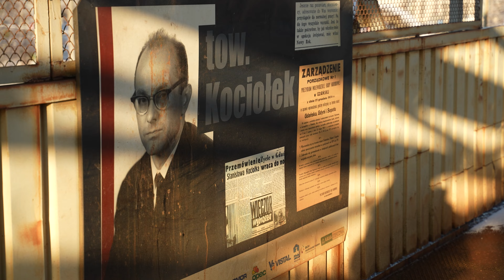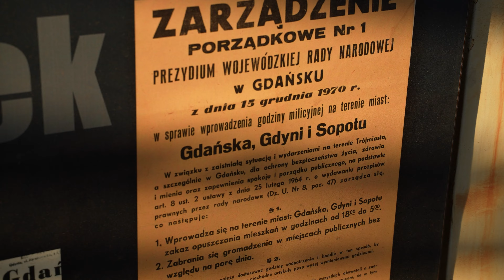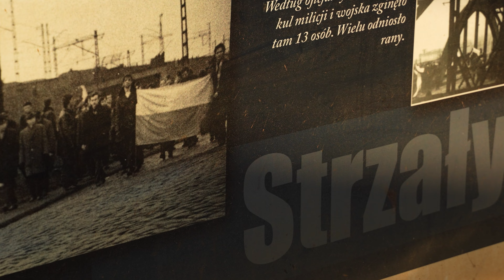Grudzień '70 w Gdyni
Każdego dnia wiaduktem nad przystankiem SKM Gdynia Stocznia – Uniwersytet Morski przechodzą tysiące osób. 53 lata temu to właśnie tutaj rozpoczęły się tragiczne wydarzenia, które później nazwano mianem „Czarnego Czwartku”, a które na stałe wpisały się w annały polskiej historii.